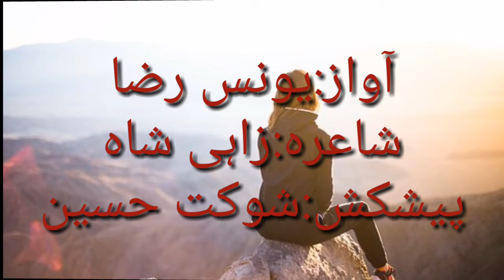Palkon ko beghona theek nehi || Zahi Shah || Shaukat Hussain || Younas Razza || Geet